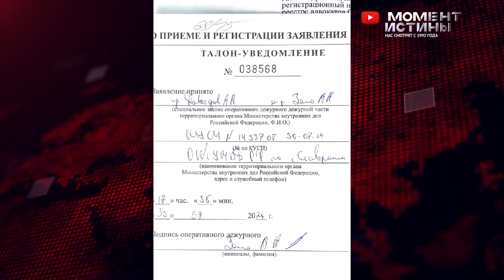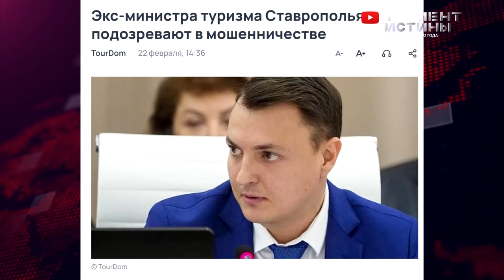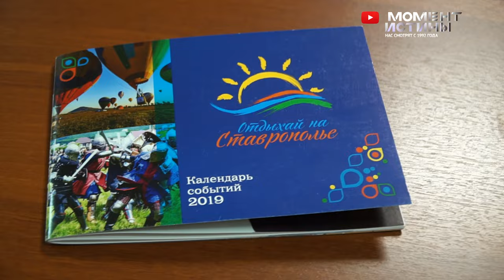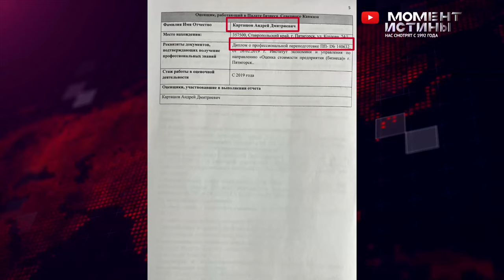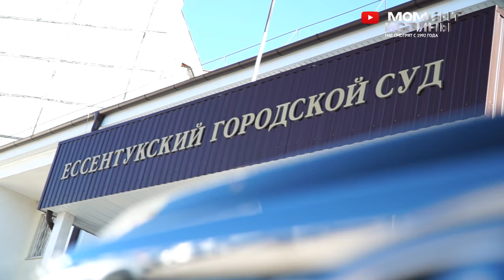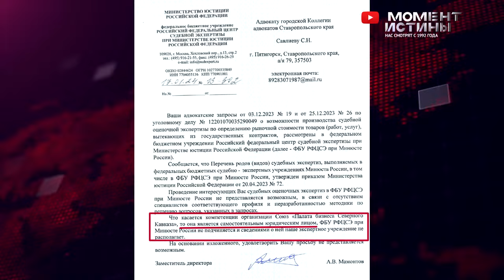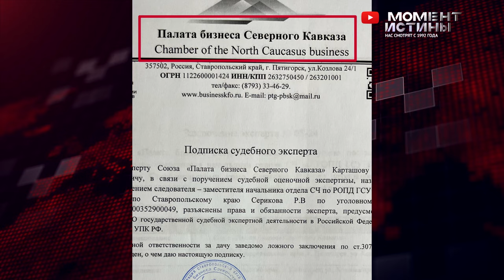Дело экс-министра Ставрополья, Трухачева: Что не так с экспертизой?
Уголовное дело в отношение экс-министра туризма Ставропольского края Александра Трухачева, может обернутся огромным скандалом. В региональных и федеральных СМИ начиная с 2022 года, а именно тогда возбудили уголовное дело, расписывали сколько статей и обвинений легло на плечи, бывшего чиновника: мошенничество, превышение должностных, растрата государственных средств. Но по факту, оказывается обвинение по части 4 статье 159 УК РФ, было предъявлено только недавно. Однако, основной составляющей данной статьи является, ущерб, а его просто нет, так как, все контракты выполнены и налоги заплачены. Но самая большая проблема, это экспертиза, которая лежит в основе всего обвинения. Дело в том, что данного вида экспертизы, как следует из официального ответа Министерства юстиции России, вообще не существует. Нет ни специалистов, ни методики для проведения подобных исследований.  Получив отказ государственных экспертных учреждений проводить экспертизу, спустя два года поисков, следствию все же удалось получить заключение эксперта из компании «Союз Палата Бизнеса Северного Кавказа». Данная компания, как следует из ответа все того же Министерства юстиции, является отдельным юридическим образованием, т.е. частной компанией, и как они вообще смогли выдать подобный документ, остается большим вопросом. Отвечать, как и откуда появилась данная экспертиза будут следственные органы, защитой Трухачева уже подано заявление в полицию о  лже-экспертизе. И если данная экспертиза будет признана не состоятельной, то все уголовное дело просто развалится. И в воздухе повиснет вопрос, а где объективные доказательства, якобы украденным Трухачевым миллионам, и чем следствие занималось все это время. Честь мундира, и чьих-то конкретных погон будет под угрозой, что следственные органы допустить никак не могут. Может быть поэтому, данное дело упорно не хотят выпускать из Ставропольского региона. Обычно, когда под следствие попадает чиновник, даже бывший, слушание дела переносится в другой регион, чтобы исключить конфликт интересов. Но в деле Трухачева все наоборот, обвинение упорно не хочет отдавать его чужим. Может быть боятся, что свежий взгляд не увидит в деле никакого состава преступления. Ситуация действительно из ряда вон выходящая, как следствие будет из нее - не секрет: поскорее отправит дело в суд, чтобы стат.отчетность не испортить. Так ли это, узнаем в ближайшее время. Возможно, найдется внимательный руководитель, который проверит все факты и даст ответ на очевидные вопросы.